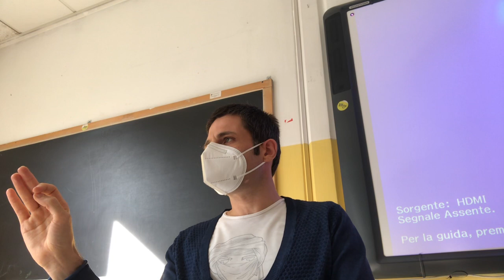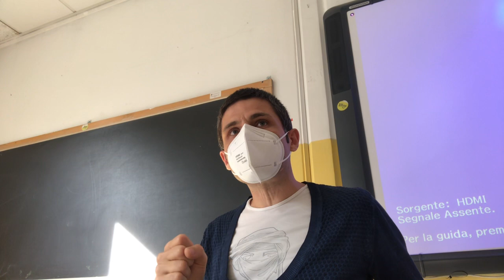Hegel e Riace. I Lineamenti di filosofia del diritto alla prova con un caso di cronaca